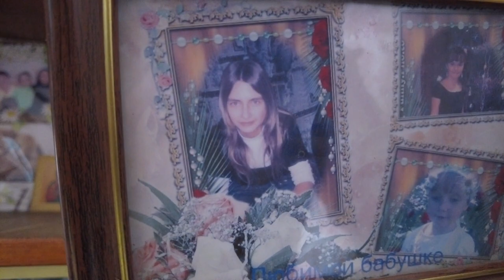Typical Birthday Party in Ukraine | village celebration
Hi guys! In this video, we gonna visit our grandparents, as today our babushka has a birthday, she is 67. So we have a little village party with Ukrainian meals and homemade vodka. It was a great day, so I hope you enjoy this video.